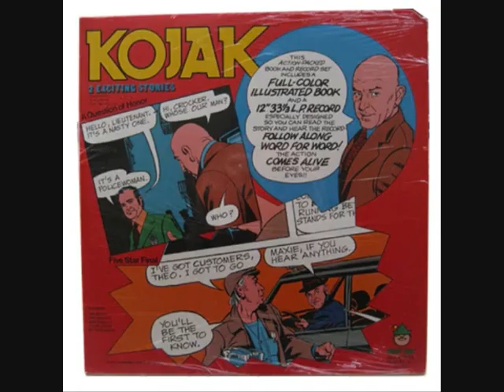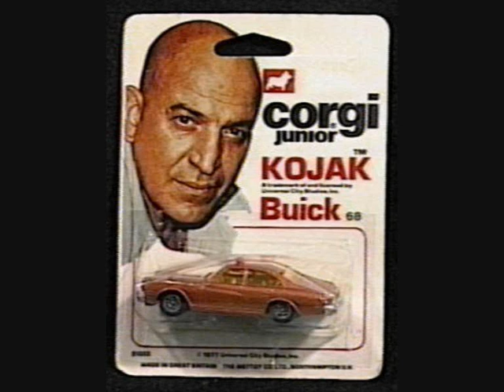DELICIOUS - Kojak Brothers ft Slippalong Chervascus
tune from "a fork and other cutlery" (2007)
recorded @ sweatbox studio cop a copy @

Humble Pious, Reminisce, J-soles

peace x